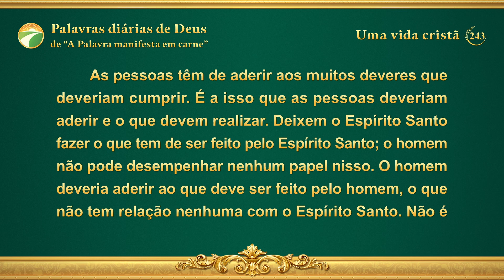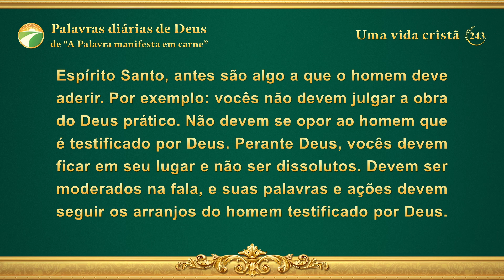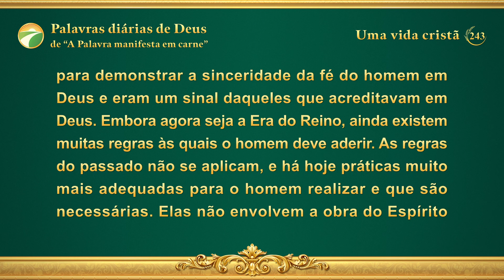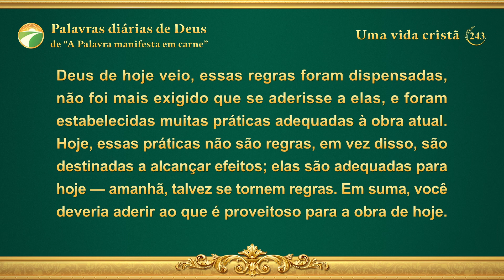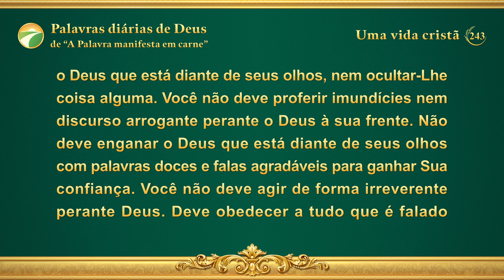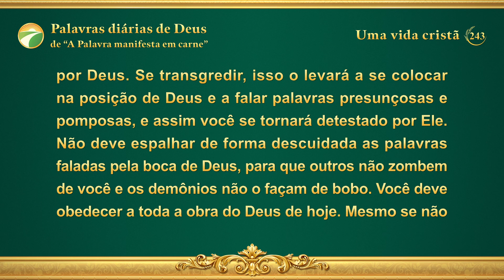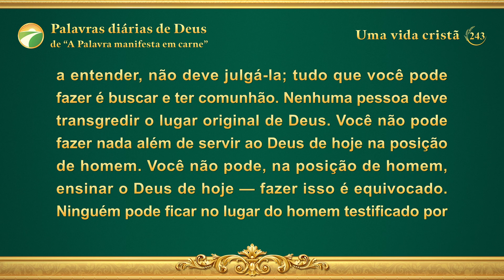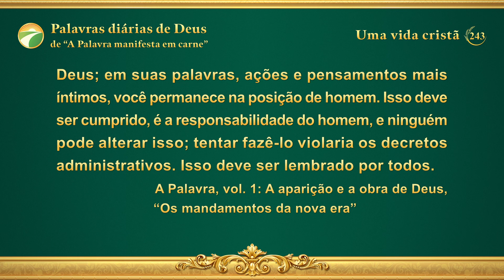Palavras diárias de Deus: O caráter de Deus e o que Ele tem e é | Trecho 243